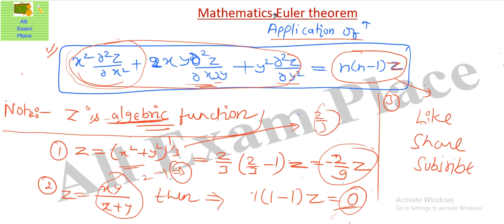Euler's theorem Engineering mathematics lecture for GATE 2017 part-22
Euler's theorem Engineering mathematics lecture for GATE 2017 par -22
FOR signals and systems article:

1.Gate Guide Mechanical Engg. 2017

2. GATE 2017- Mechanical And PI Engineering

3.Wiley Acing The Gate: Mechanical Engineering

4. GATE Mechanical Engineering 2017

1.Civil Engineering IES, GATE, PSUs And Other Competitive Exam

2.Civil Engineering IES, GATE, PSUs And Other Competitive Exam by B. Singh

3.Civil Engineering: Through Objective Type Questions

1.GATE 2017: Electrical Engineering Solved Papers

2.Gate Paper Electrical Engineering 2017 (Solved Papers 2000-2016)

3. 10 Year’s Solved Papers Gate: Electrical Engineering

4.Chapterwise Previous Years’ Solved Papers (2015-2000) GATE Electrical Engineering

5.GATE Electrical Engg. Solved Papers 20 years: Chapter Wise

1.Chapterwise Previous Years’ Solved Papers (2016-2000) GATE ECE

2.GATE-16 Electronics & Communication Engineering Old Papers

3.GATE Paper ECE 2017 (Solved Papers 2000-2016)

4.GATE-2017: Electrical Engineering Solved Papers

2.IES, GATE, PSUs: A Handbook for Computer Science /IT Engineering